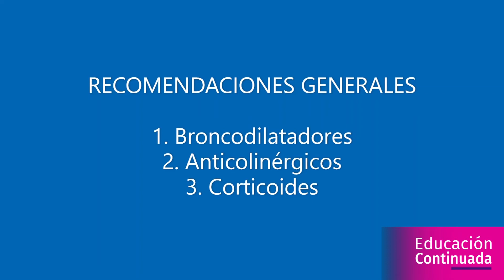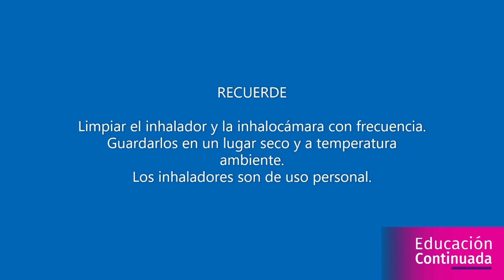Tips de Inhaloterapia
Educación continuada UAM te invita a conocer el uso de los inhaladores en casa con la Ft Luisa Mariana Ramírez Especialista en Cuidado Crítico y Docentes del Departamento de Movimiento Humano